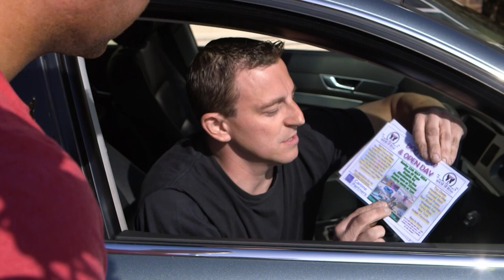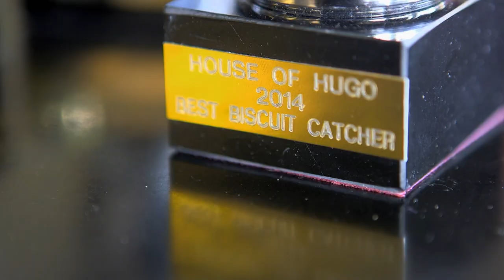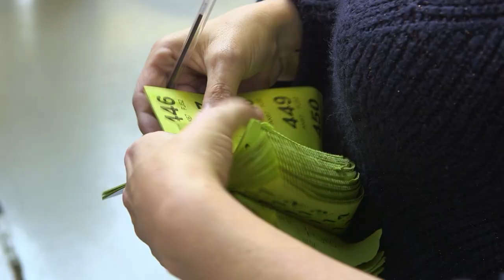Training Adorable Labrador Puppies | The Dog Hotel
The Dog Hotel is opening its doors to the public for a canine talent show with people all across the UK coming down to show off the skills that their lovely companions have been taught. It's also training day for a couple of beautiful Labrador puppies
Follow pet experts Leon and Matt Henderson-Rood as they run a luxury hotel for dogs in the seaside resort of Brighton, which includes a gym, spa, salon and boutique bedrooms.